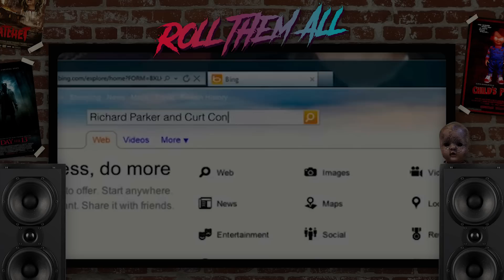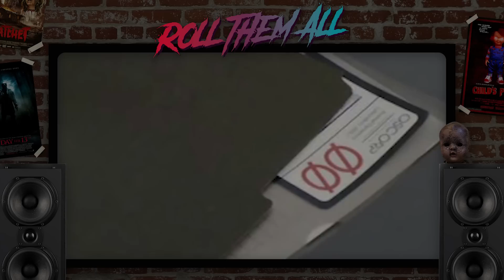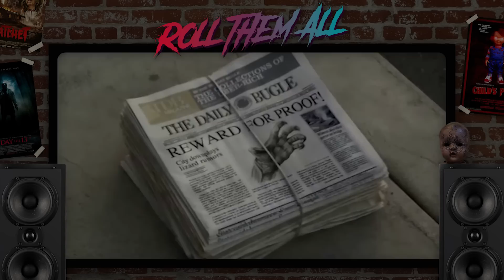A csodálatos Pókember 🕸️ (röviden, viccesen) - Roll Them All 116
pókember csodálatospókember pokember Az Andrew Garfield féle A csodálatos Pókember 1. részének filmbemutatója röviden, viccesen.